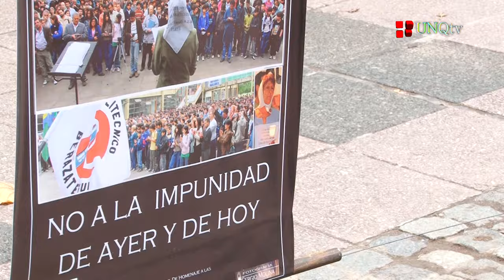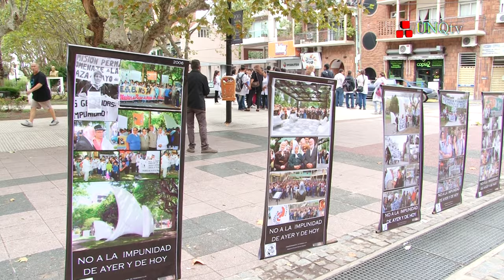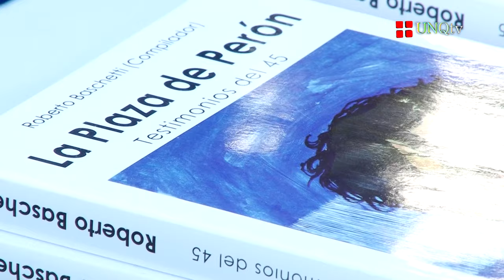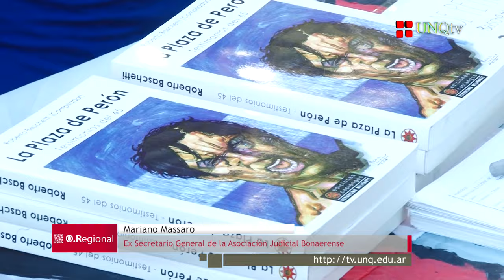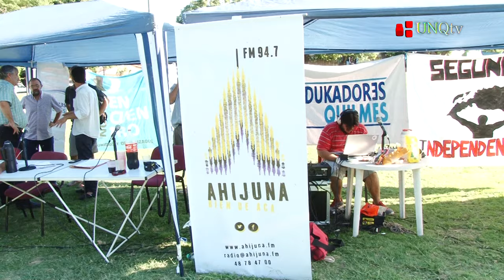Q.Regional - Programa N° 10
:: Estuvimos presentes en el Homenaje a las Madres Plaza de Mayo de Quilmes

:: Asistimos a la habilitación del estadio Norman Lee

:: Participamos en la charla abierta de “Economía Sin Corbata” en la Plaza del Maestro en Bernal